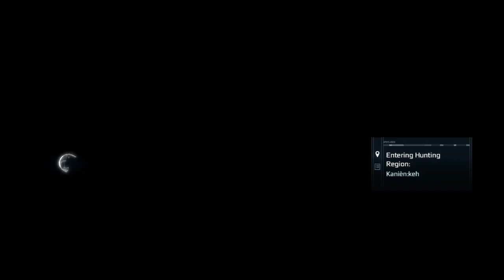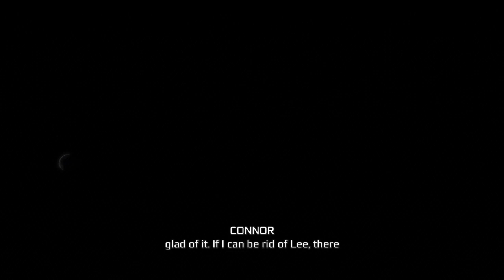Assassin‘s Creed 3 Remastered Gameplay Walkthrough - Part 9 (Ps4)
I'm Trying To Play Some Old Games, These Are My Very Favourite!

Plot:
Immediately after the events of the previous game, Desmond Miles, along with his father William, and allies Rebecca Crane and Shaun Hastings, find the Grand Temple of the First Civilization in a cave in New York state and access it using their Apple of Eden, an ancient artifact of immense power. After partially activating the temple, Juno uses it to communicate with Desmond. Desmond is placed in the Animus where Juno's influence causes him to experience the life of his ancestor Haytham Kenway in England, 1754.

Haytham assassinates a patron at the Royal Opera House and steals a medallion; the Key to the Temple's inner chamber. Haytham is dispatched to the American Colonies to locate the Temple. While in Boston, he kills a slave trader, freeing a group of Mohawks including a woman named Kaniehti:io, who asks Haytham to refer to her as Ziio after he proves unable to pronounce her full name. She helps Haytham find the Temple in exchange for him killing General Braddock. Haytham and Ziio find that the Key is not able to open the temple itself. The pair develop a romantic relationship during their time together, which results in a son, Ratonhnhaké:ton. Haytham is then seen inducting a new member, Charles Lee into the Order, only for it to be shown to actually be the Templar Order instead of the Assassins.

The perspective then shifts to Ratonhnhaké:ton's childhood in 1760. His mother dies during an attack on his village which Ratonhnhaké:ton believes was led by the Templar Charles Lee. Years later, the village Elder informs a teenage Ratonhnhaké:ton that their tribe's duty is to prevent the Temple's discovery. The Elder gives him a transparent Sphere which allows Juno to communicate with him; she tells him of his importance and shows him the Assassins' symbol. The symbol leads him to the retired Assassin Achilles Davenport, whose brotherhood collapsed years ago, and he reluctantly agrees to begin training him as an assassin.

Achilles suggests Ratonhnhaké:ton rename himself "Connor" to enable him to move more freely throughout the Colonies, in fear that some colonists might reject him as a tribe member. While seeking supplies in Boston, Connor is framed by the Templars for instigating the Boston Massacre. Over the following years, Connor kills several Templars and aids in the Revolutionary War between the Patriots and the British. Connor meets with his father, and the two forge a temporary alliance to eliminate a rogue Templar. Later, Haytham uncovers a letter detailing George Washington's plan to displace several indigenous populations suspected of supporting the Loyalists, including Connor's tribe. Haytham also reveals that the attack that claimed Connor's mother's life was actually instigated by Washington himself during the Seven Years War. Connor angrily breaks ties with Washington and his father, the latter for concealing the truth from him. Connor returns to his village and learns that Lee has recruited several Mohawk warriors to turn back the Patriots sent to eradicate them. Connor neutralizes the warriors to avoid conflict, but his childhood friend Kanen'tó:kon cannot be reasoned with and Connor is forced to kill him.

Meanwhile, Desmond is occasionally roused from the Animus to retrieve power cells from Manhattan and Brazil, necessary for activating the Temple, before the Templar Daniel Cross can take them. William goes after the final cell himself but is captured by the Templars' modern-day front, Abstergo Industries. Desmond assaults the facility, kills Cross, Warren Vidic, and rescues his father in Italy.

Connor becomes conflicted about eliminating the Templars and hopes to work with Haytham towards a common vision of peace and freedom. However, Haytham remains convinced of the chaos of freedom and the necessity to control the nation by replacing Washington with Lee. Lee is disgraced by Washington for attempting to sabotage the outcome of the Battle of Monmouth and takes refuge in the heavily fortified Fort George. Connor infiltrates the fort and is confronted by Haytham; they duel, and Connor kills him. Connor later kills Lee and recovers the Key. With the Colonial Templars eliminated, Connor returns to his village only to find it empty, and the Sphere left behind. Using it, Juno instructs him to conceal the Key where it cannot be found; Connor buries the Key in the grave of Achilles' son, Connor Davenport.